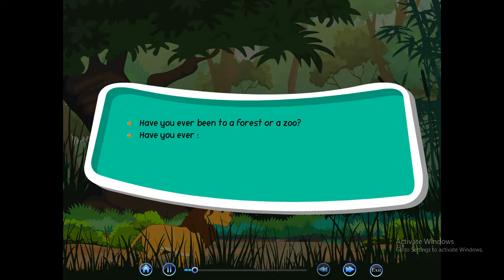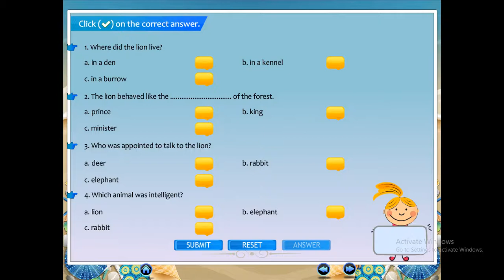The Foolish Lion